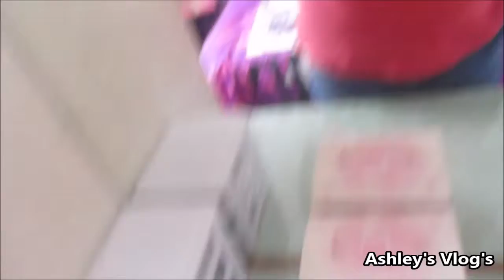Trying new hair style (Went okay ish)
Ask.fm: @AshleyPayne373

Main Channel: AmazingWoman